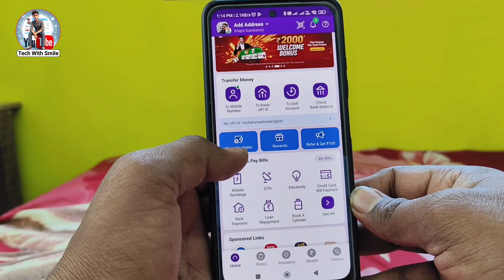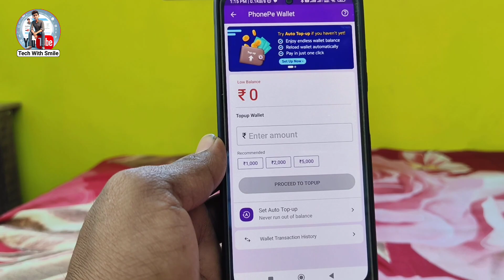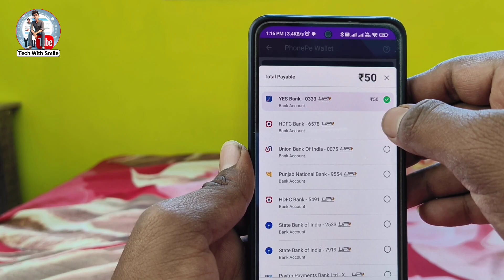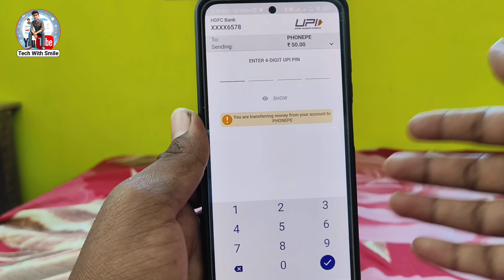Phone pe wallet ACTIVATE kaise kare | how to activate phone pe wallet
Phone pe wallet ACTIVATE kaise kare
how to activate phone pe wallet

dosto agar aap phone pe wallet ACTIVATE karna chahte hai aur aur apne wallet me pajsa add karna chahte hai ye video ko complete dekhlo Maine complete tarika bataya hu ki kaise chalu karna hai

related enquiries 👉

phonepe wallet ke paisa Bank account me kaise transfer karen
how to activate phonepe wallet 2024
phonepe wallet activate kaise karen 2024
phonepe wallet activate kaise kare in hindi phonepe wallet kaise banaye
how to activate phonepe wallet again
Phone pay wallet ke Paisa bank me transfer kaise kare
phonepe wallet activate kaise kare in hindi,deactivate phonepe wallet ko activate kaise kare,how to activate phone pe wallet
how to phonepe wallet reactivate
how to activate phonepe wallet 2022